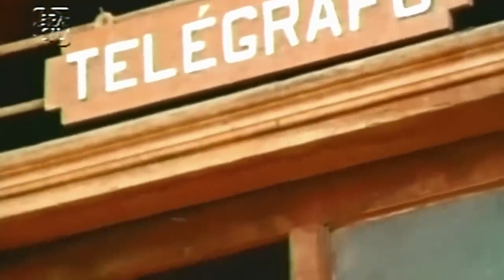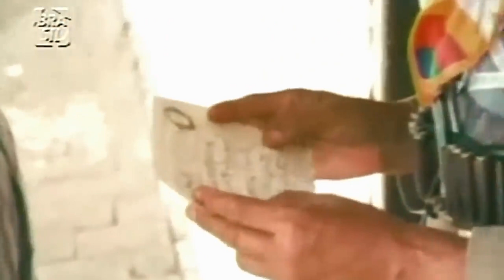O ÚLTIMO DIA DE LAMPIÃO DOCUMENTÁRIO COMPLETO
Realizado para o ‘Globo Repórter Aventura’, em janeiro de 1975, o documentário ‘O Último Dia de Lampião’, dirigido por Maurice Capovilla e produzido pela produtora paulista Blimp Film, apresentou em forma de docudrama (dramatização de fatos reais) o cerco final ao cangaceiro Lampião e parte de seus seguidores. O programa mostrou imagens de arquivo e depoimentos de testemunhas, com locução de Sérgio Chapelin.